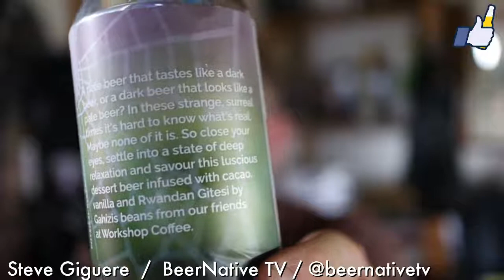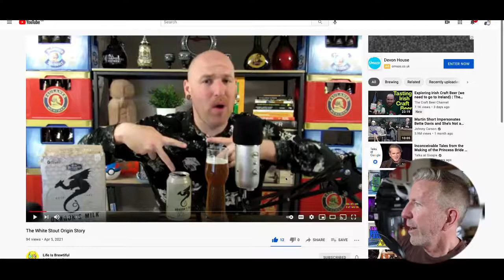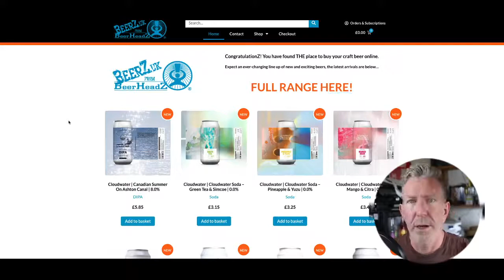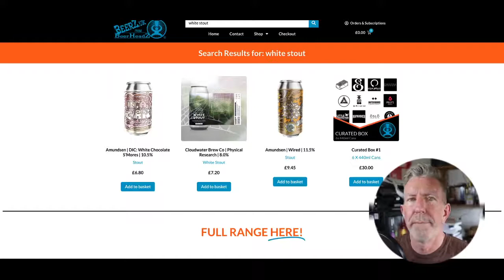Physical Research by Cloudwater Brew Co. | Stout - Imperial / Double White | Beer Review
Beer: Physical Research
Brewery: Cloudwater Brew Co.
Brewery Location: Manchester,England
Brewery Twitter: cloudwaterbrew
Beer Type: Stout - Imperial / Double White
Percentage: 8%
IBU: 0
Hops:
Malt:
Yeast:
Adjuncts: cacao, vanilla, rwandan gitesi coffee beans

From the brewer: " PASTRY WHITE STOUT - A pale beer that tastes like a dark beer, or a dark beer that looks like a pale beer? In these strange, surreal times it’s hard to know what’s real. Maybe none of it is. So close your eyes, settle into a state of deep relaxation and savour this luscious dessert beer infused with cacao, vanilla and Rwandan Gitesi by Gahizis beans from our friends at Workshop Coffee. "

BeerNative: Best white stout (of 2) ever!  Could have used a bit more resin hop for bitter - {"AC”:4,”UN”:4,”AR”:3,”PA”:3,”FL”:7}
Post Edit comment:  Clearly the name of the beer is Physical Research so I was confused and thought it was called after the GIANT WRITING on it.  Also, leave this beer in the glass for about 15 minutes and let the carbonation subside and let it warm a little.  It's actually better.

Packaging: 3
Artwork:  3
Accuracy: 4
Uniqueness: 4
Flavour: 7
BeerNative Score: 21/30
Untappd Score: 3.5/5
Untappd Average: 3.82819/5

BeerNative TV Links

About the Channel:
BeerNative TV is a solo beer review channel run by Steve Giguere, featuring new, independent and even some classic beers from all over the globe.  It's based in the UK where beer is considered more important than money or blood.